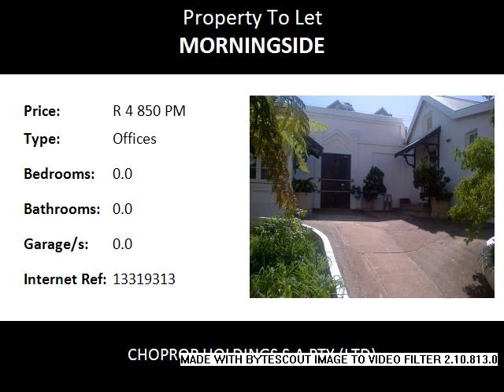Offices To Let in Morningside, Durban, South Africa for ZAR R 4 850 Per Month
Bedrooms:
Bathrooms: 0.0
Garages: 0.0
Price: R 4 850 Per Month

Property Description:

Well located office space to let on Cowey road in Morningside.

You will be sharing with the school of fine arts in seperate building on the property:

50 Square meters R 5000,00pm
98 Square Meters R 9800,00pm

Or Take Both R 14, 800pm

Please contact Giorgio to view.